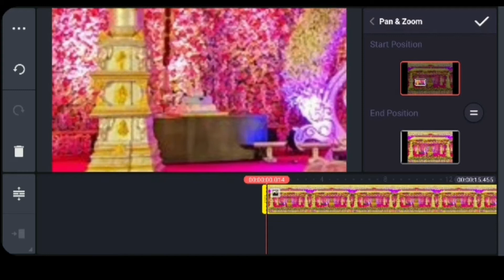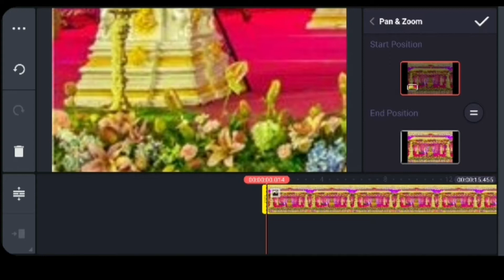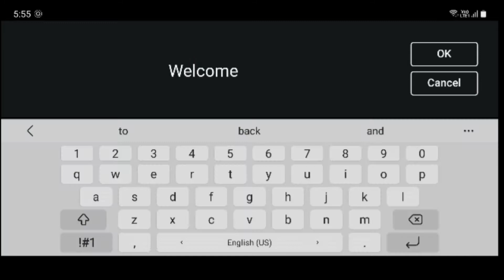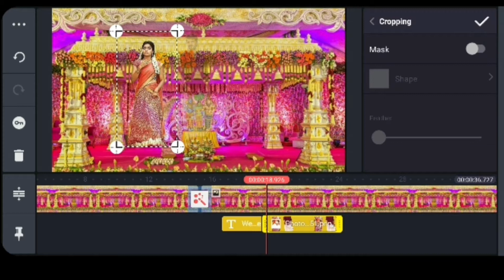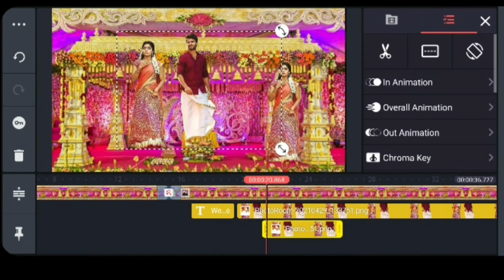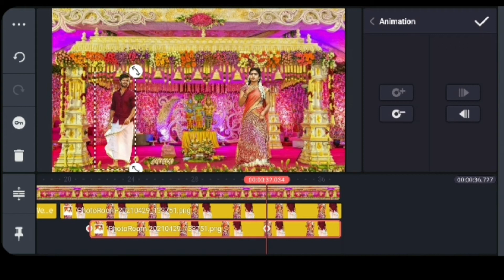next level weeding stage animation 👌